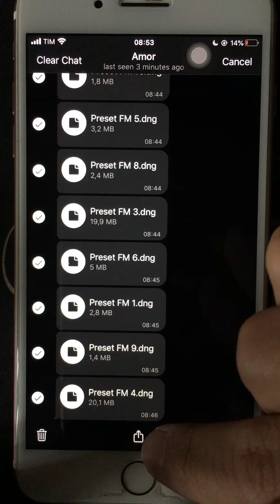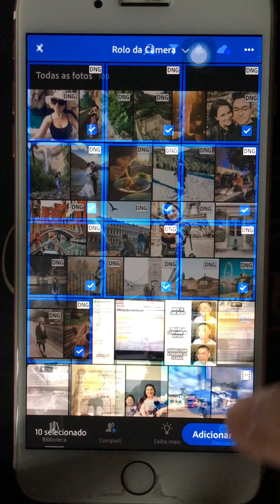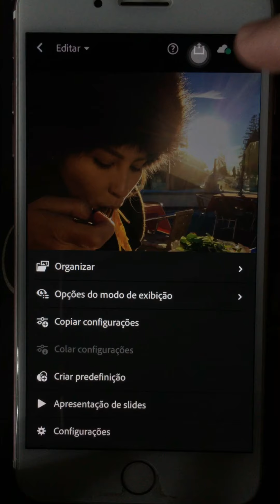Como Instalar Presets no LR Mobile no IPHONE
Lembrando que os presets estão disponíveis GRATUITAMENTE no meu canal do Telegram. Se você não tá lá pra pegar, é só entrar no link: